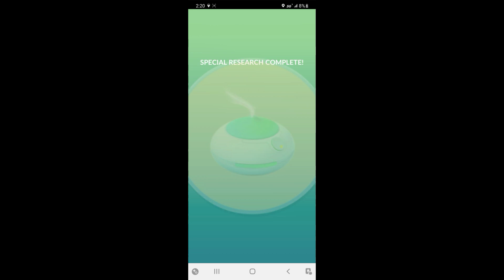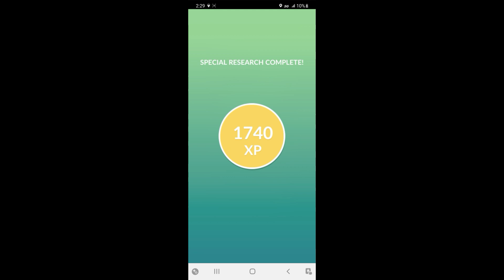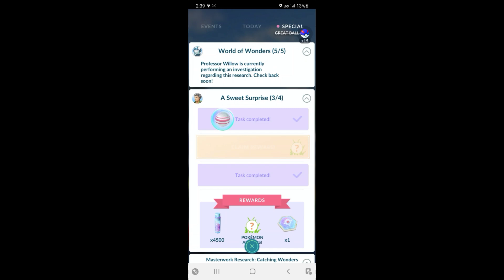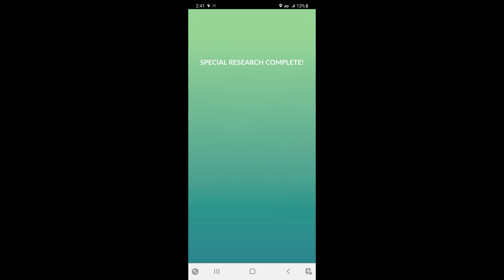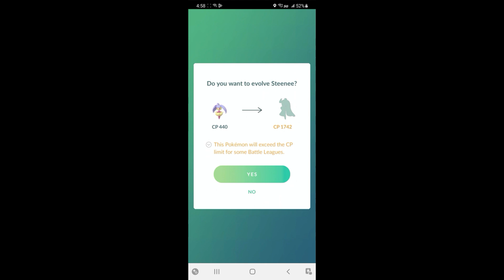Bounsweet Community Day